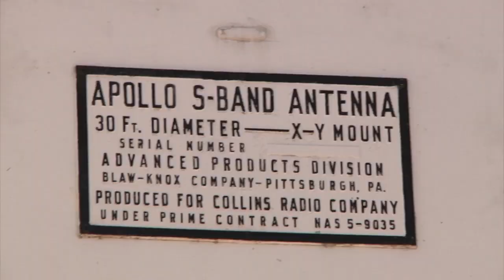MILA Tracking Station Closes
The MILA tracking station at Kennedy Space Center is closing after 45 years supporting NASA launches.